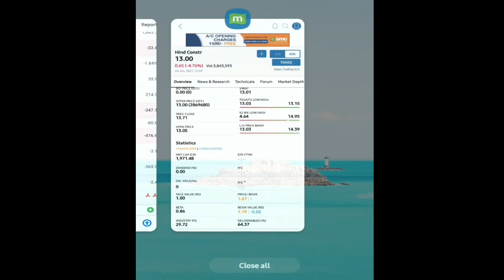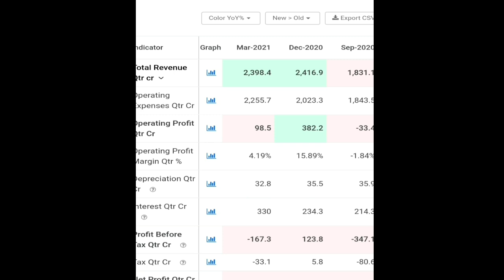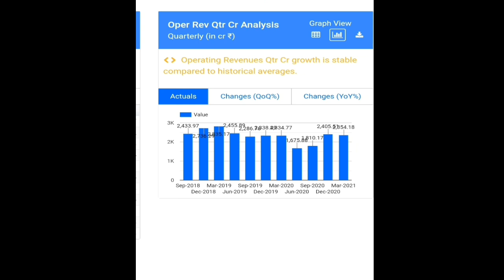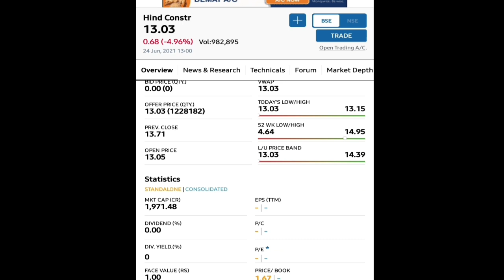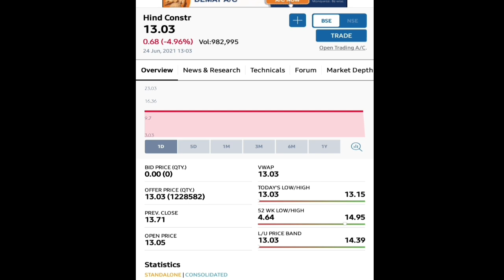Hindustan construction company Ltd || खबर धमाकेदार है फिर भी गिरावट क्यो???